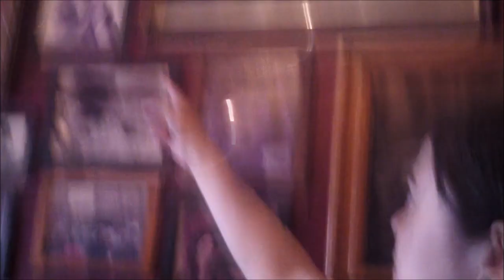Dallas Conte Musicians In Bars Getting Beer e11.1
Dallas Conte Artist and Drummer. Season 11 Premier!
Dallas talks about her art in American Illustration Magazine; Vision Seeker Studio; Album cover art in the band she is well known for as former drummer in  AntiQueens; US and Euro tours;  and her occasional gigs with DB Buxton (hubby will have to get on cam soon hopefully) ...and much more!
cheers!-b

support local talent!